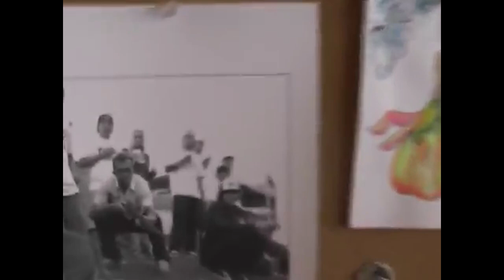Jake Phelps R.I.P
Here on our channel we makes a lot of videos related to skateboarding. Tops, compilations, best moments, the worst of the falls and fails, Hall of Meat, greatest tricks and firing lines, comparisons of skateboarders, news from the world of skateboarding, Thrasher King of the Road's month - all of this you will watch on YouTube channel  Subjective Skate. Sign up and click on bell, put likes and dislikes, tell your homies about this video, be friends with us on Instagram. Feel the power of the Skateboarding God emanating from our videos!

Здесь на нашем канале мы делаем много видео связанных со скейтбордингом. Топы, сборки, лучшие моменты, худшие падения и неудачи, сравнения скейтбордистов, новости из мира скейтбординга, месяц Короля Дороги - все это вы найдете на ютюб-канале Subjective Skate. Почувствуй мощь Бога Скейтбординга, исходящую из наших видео!